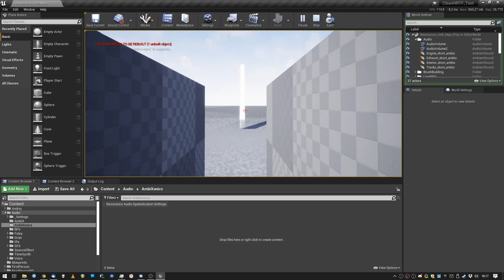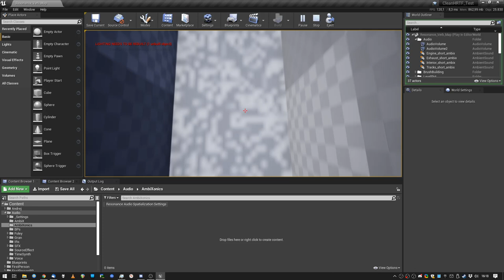🔉 Unreal Engine 4 - Sound Design - 4.25 Ambisonics - Tank Interior Test (Use 🎧)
Just trying something out, may to a tutorial on it. :) Ambisonics are too cool!